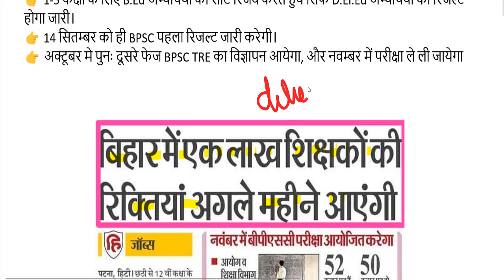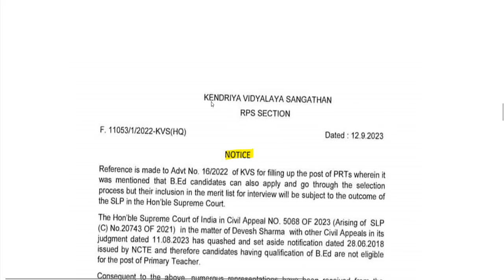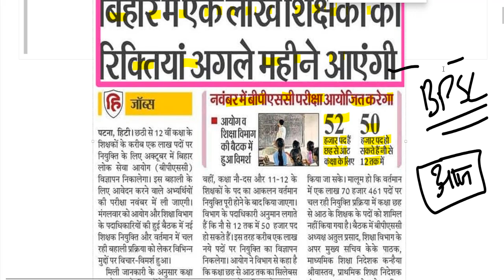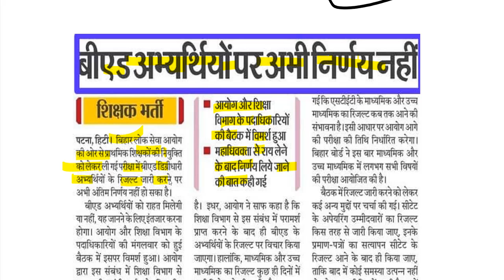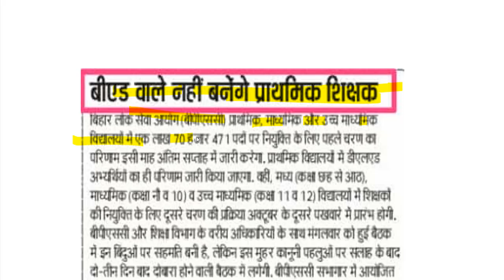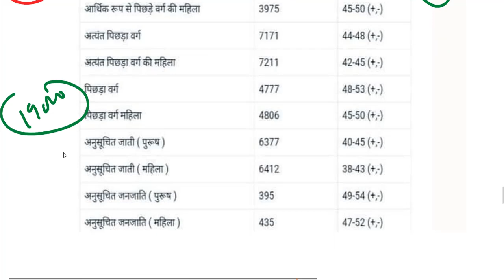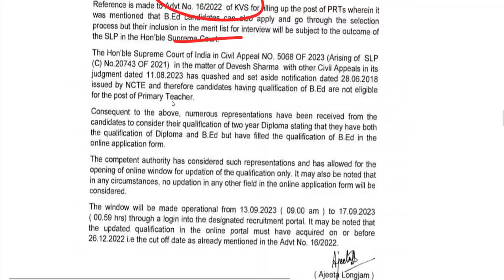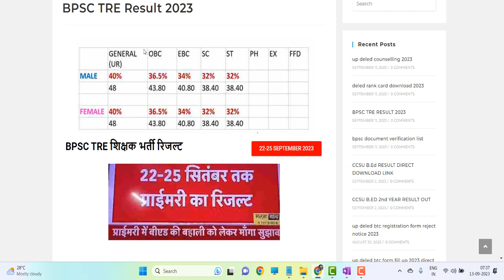BPSC TRE Atul prasad bpsc press conference / bpsc cut off 2023 / bpsc teacher question paper 2023